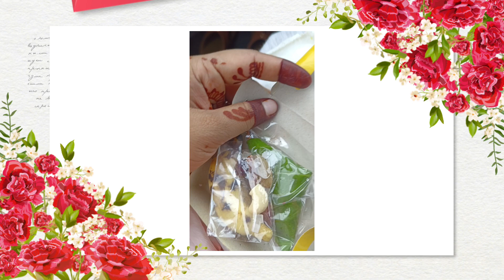Rakhi celebration 2022 Mamayya kuthuri marriage celebrations....